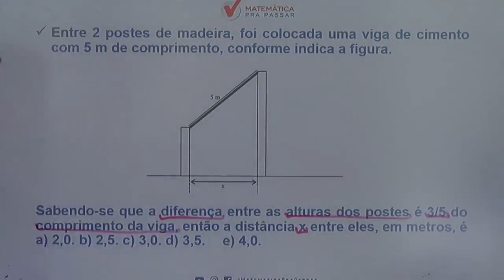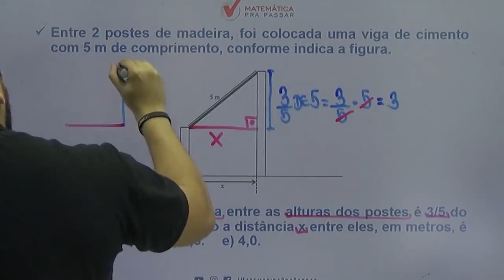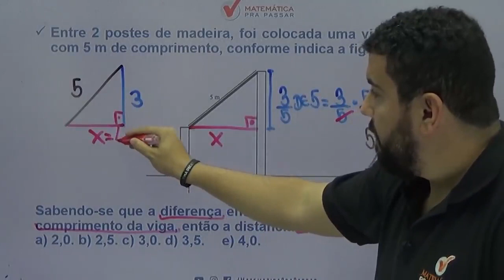Matemática para PM SP |Dica 26| Com Triângulo pitagórico a questão fica fácil